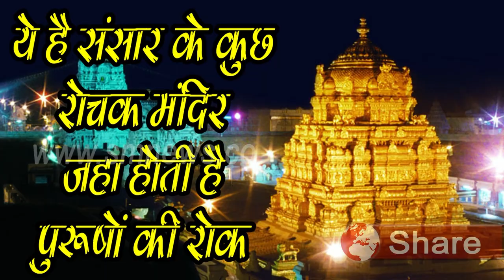पुरुषो का इस मंदिर में जाना है मना - men are not allowed -